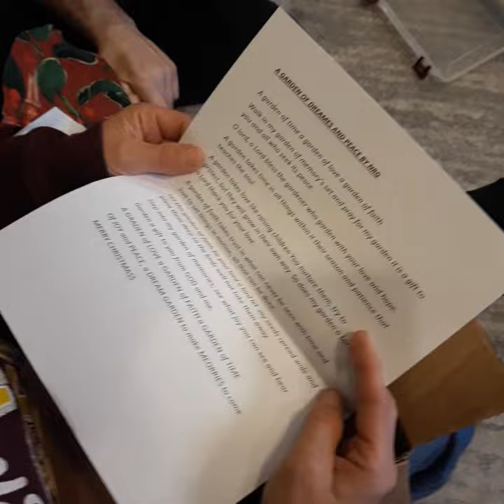Christmas 2021 with Uncle Nathan and Megan